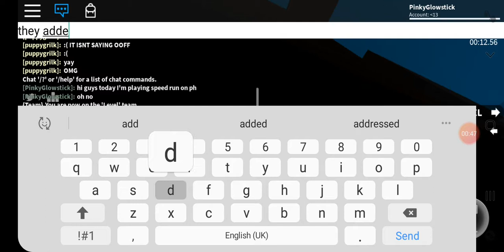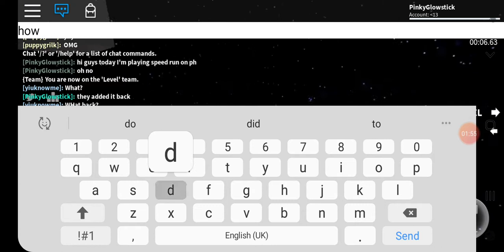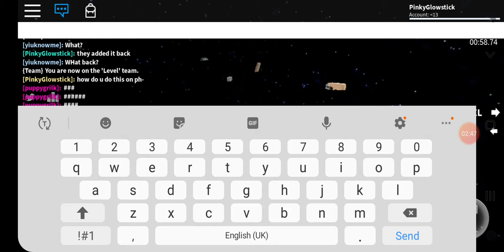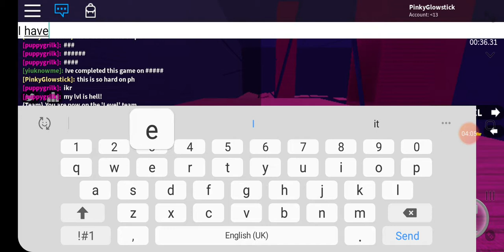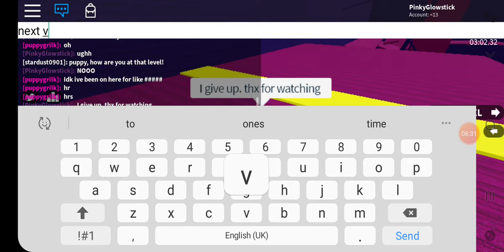Playing speed run on phone (oh no)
Fail

Apps used:
Roblox
iRecorder